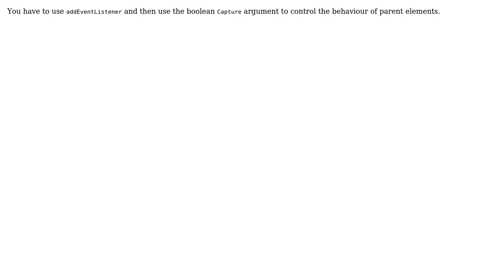event.stopPropagation(); doesn't behave as expected (2 Solutions!!)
event.stopPropagation(); doesn't behave as expected

With thanks & praise to God, and with thanks to the many people who have made this project possible! | Content (except music & images) licensed under CC BY-SA | Music | Images & others | With thanks to user Ralf user mihai user Ciprian Amaritei and the Stack Exchange Network Trademarks are property of their respective owners. You are responsible for your own actions.